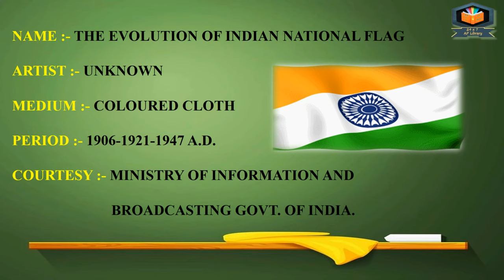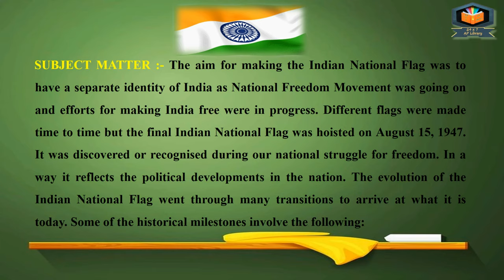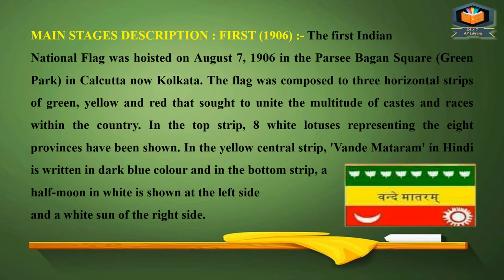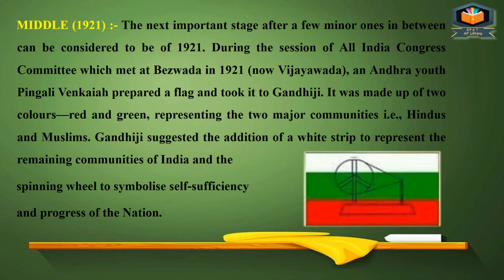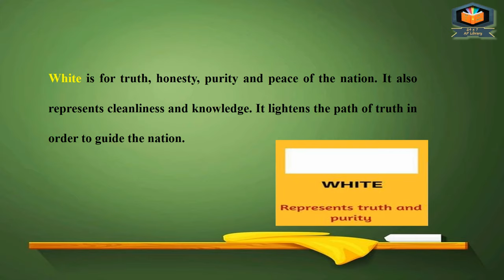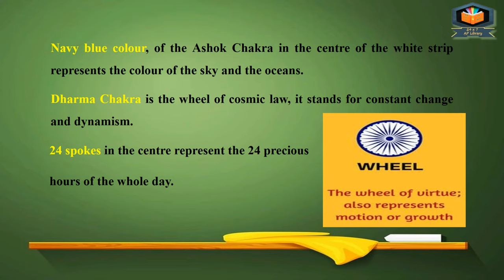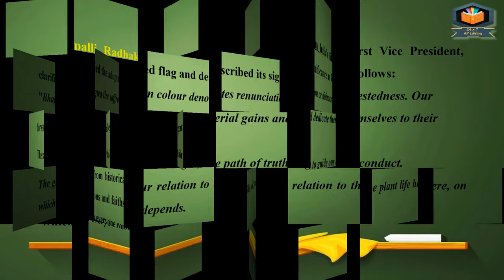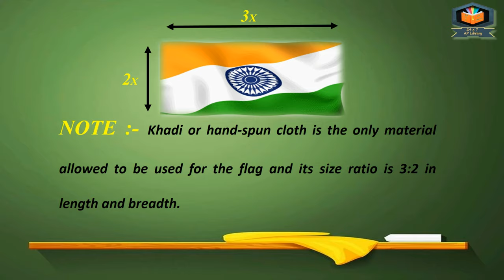The Evolution of Indian National Flag | Bengali School | Fine Arts | 12th | CBSE | DAV